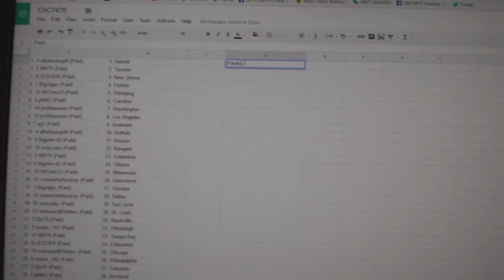Multi Randoms - C&C 7478